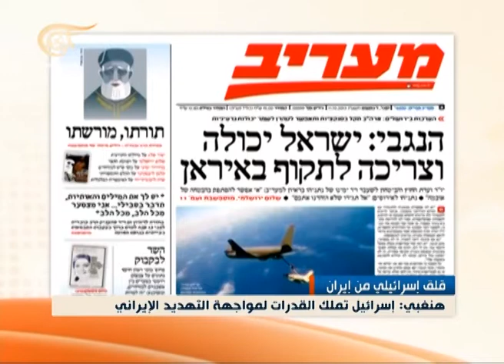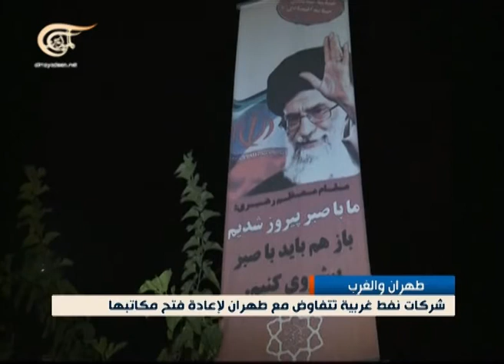نشرة الأخبار المسائية - 2013-10-11